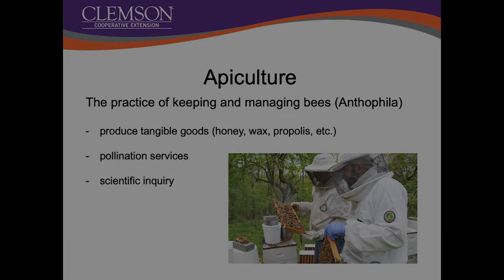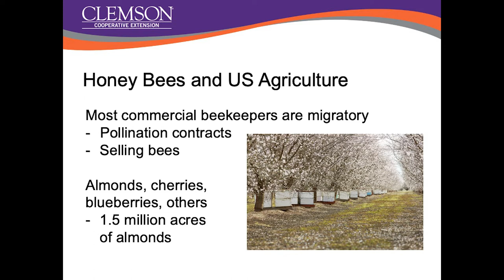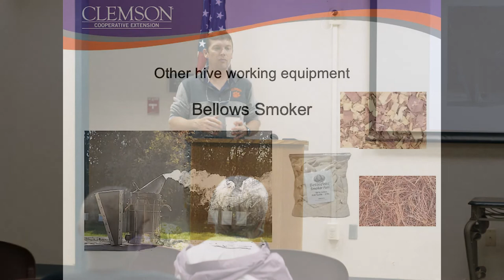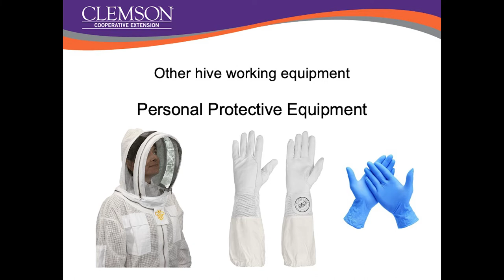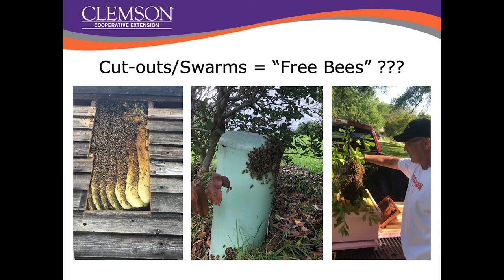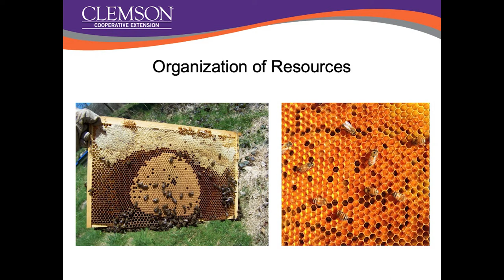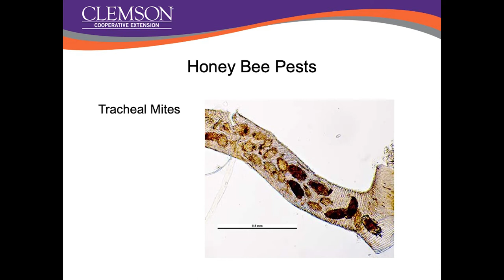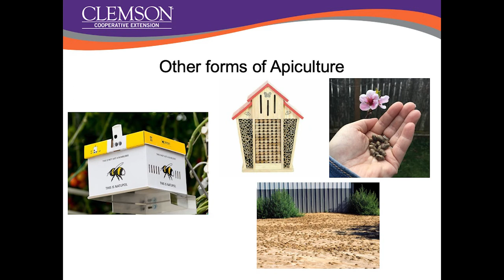Tuesdays With... Bees and Bee Keeping in the Low Country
In this Tuesdays With... presentation, Clemson University's Ben Powell discusses the intrigue and challenges of bees and beekeeping in the SC lowcountry.